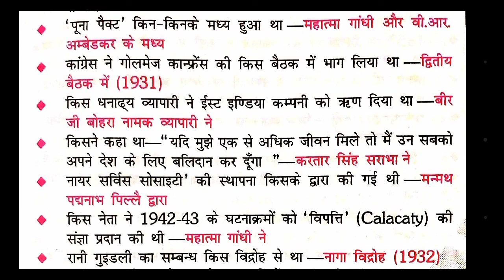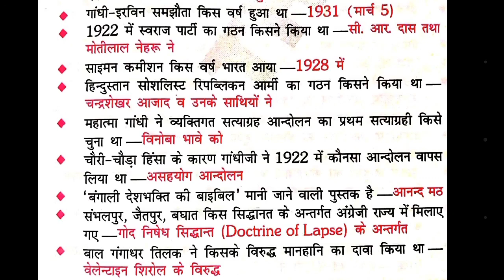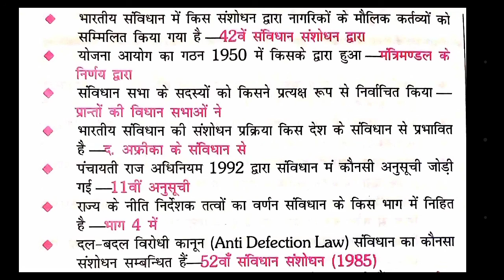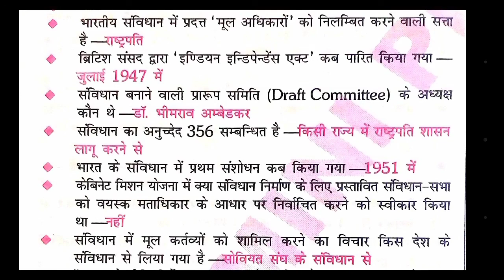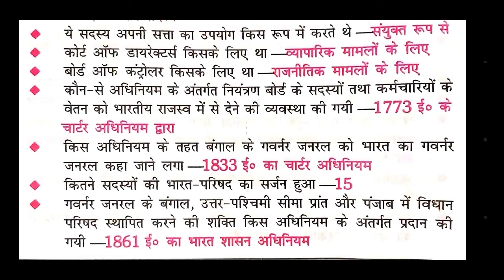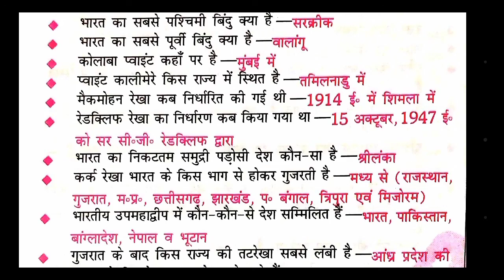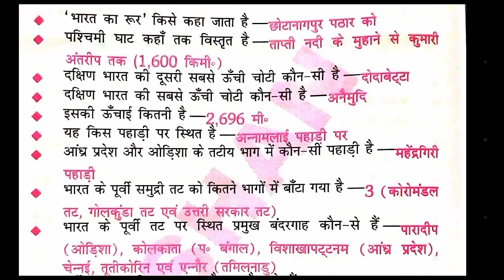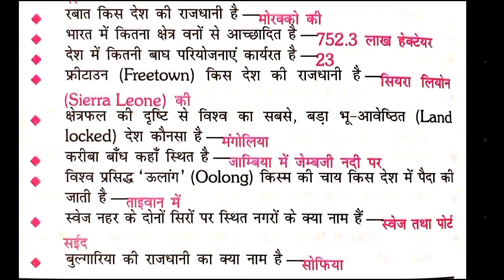प्लेटफॉर्म का सार संग्रह।रूक्मिणी प्रकाशन का सार संग्रह।The Plateform Previous Year Question।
रूक्मिणीप्रकाशनसार संग्रह